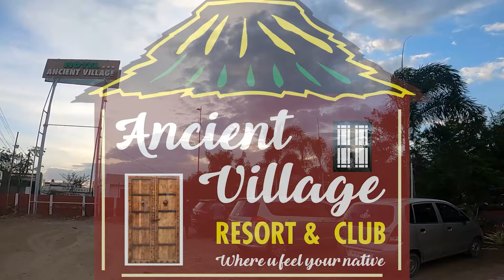Veg Chicken Schezwan Fried Rice Recipe | Schezwan Fried Rice In Tamil | Paradesi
In this video, we going to cook  schezwan fried rice. ​Don't miss the fun moments and enjoy yourself with us. Give support to our channel.